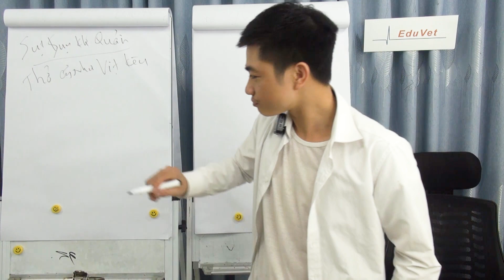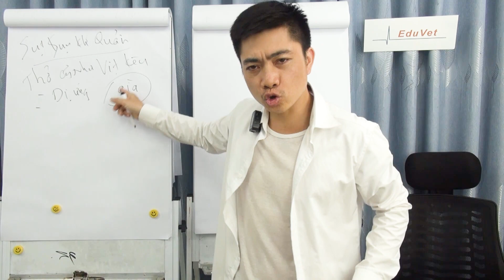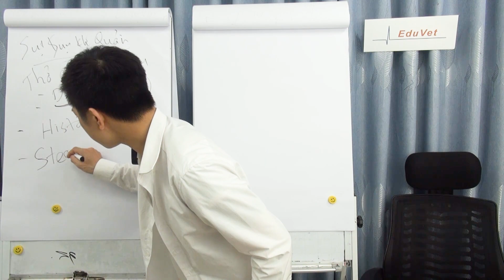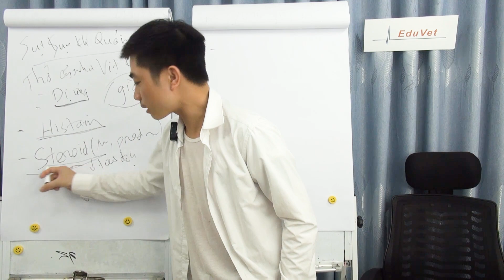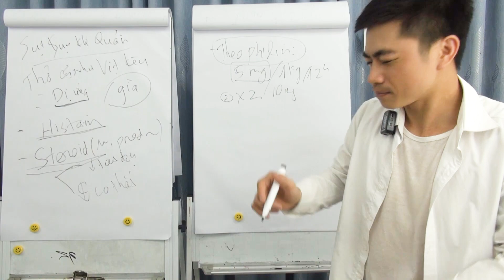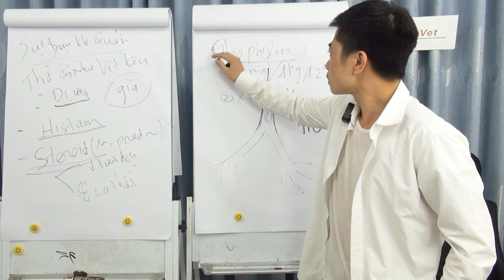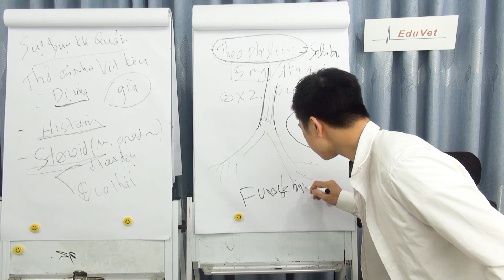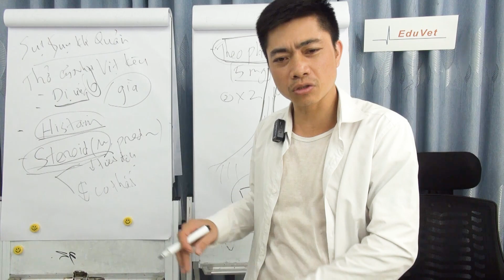Sụt Sụn Khí Quản - Thở Như Vịt Kêu | EduVET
Collapsed tracheal cartilage - breathing like a wheezing duck